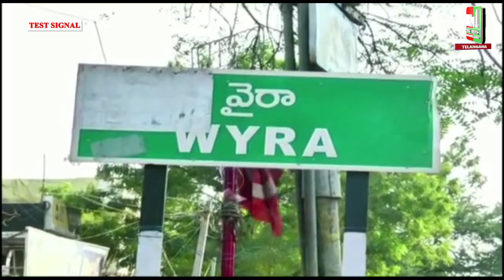వైరా పట్టణంలో ర్యాలీ , భారతీయ జనతా పార్టీ వేడుకలను పలు ప్రాంతాల్లో బిజెపి జెండా ఆవిష్కరణ చేశారు.